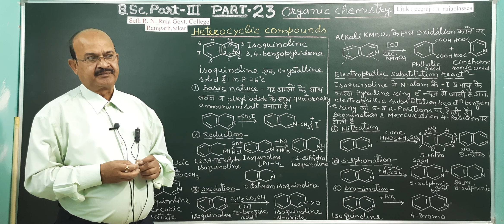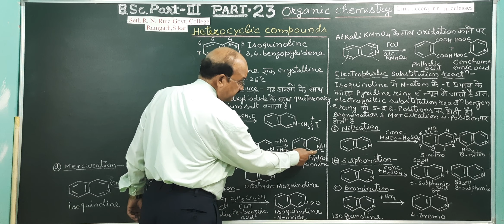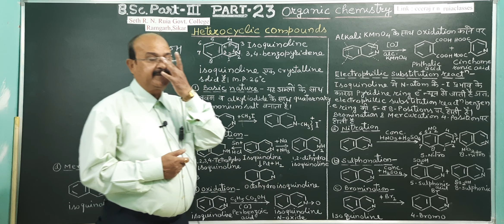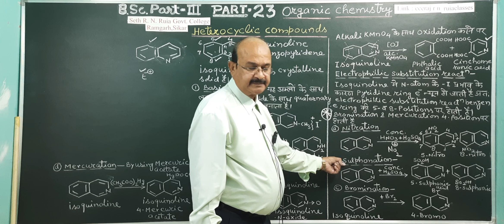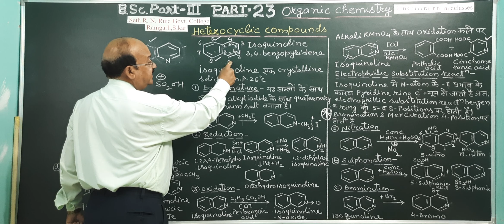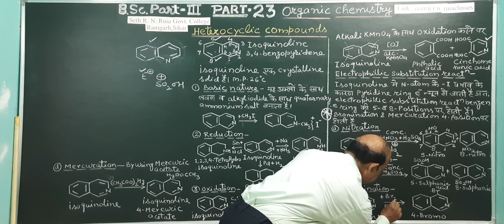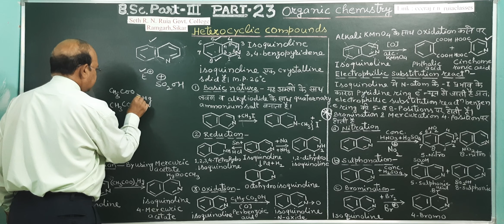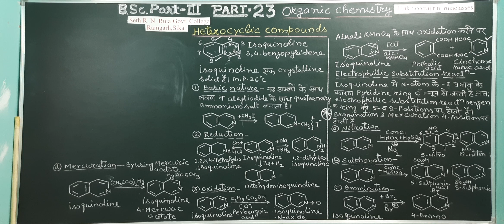70. B.Sc. Part III, Hetero cyclic Compounds Part 23- By Dr. Ashish Garg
B.Sc. Part III, Hetero cyclic Compounds Part 23- By Dr. Ashish Garg